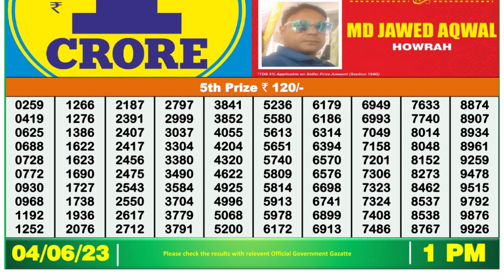🔴 Lottery Sambad Live 01:00pm 04/06/2023 Morning Nagaland State Dear Lottery Result Pdf Download